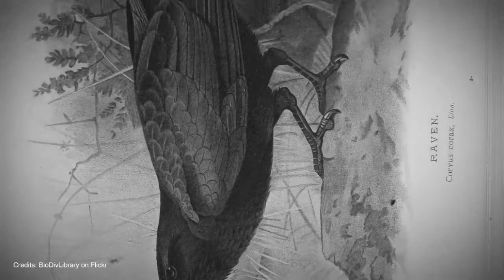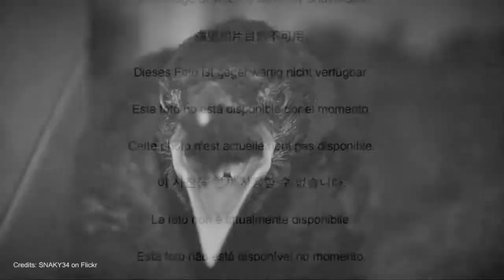The Raven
The raven By E.A. Poe